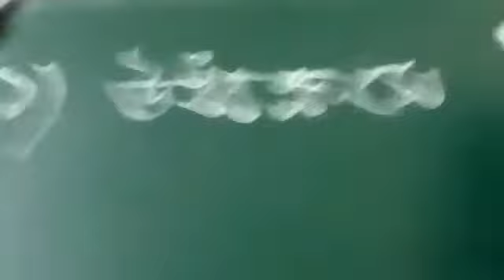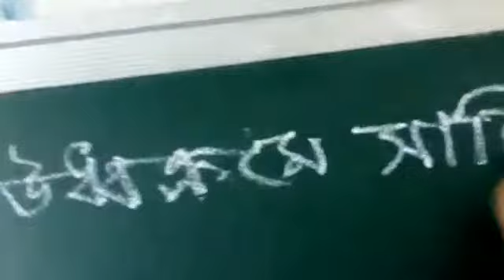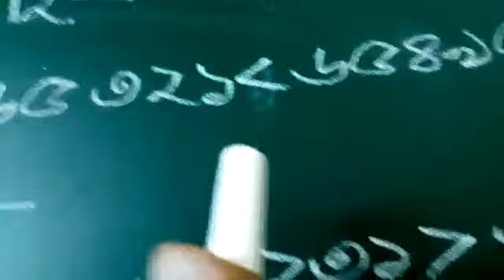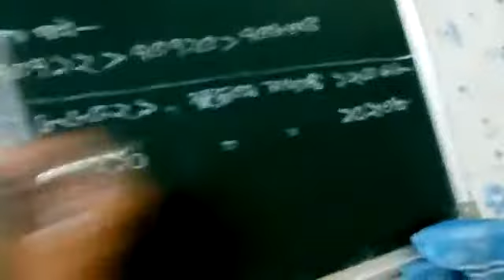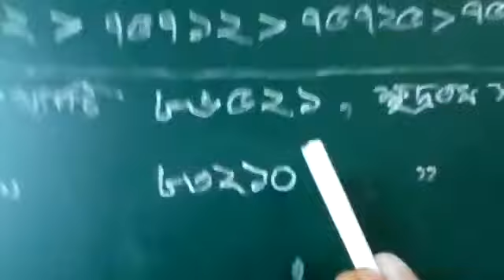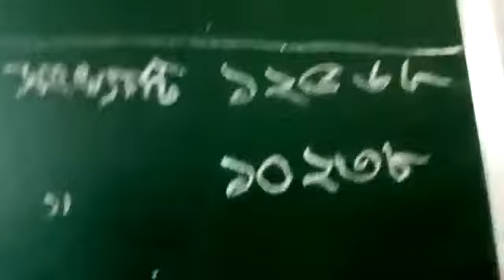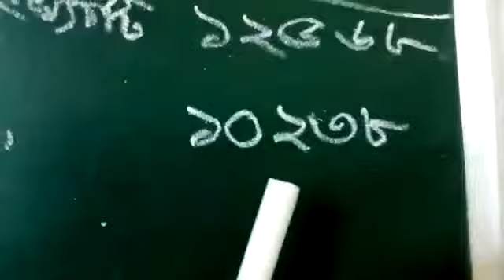Class 5/ gonit/ pata-33